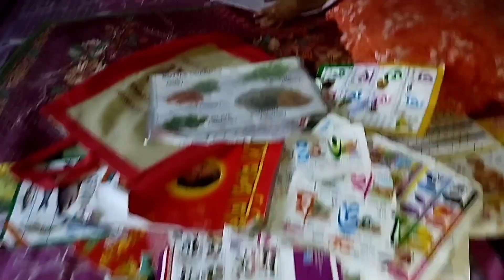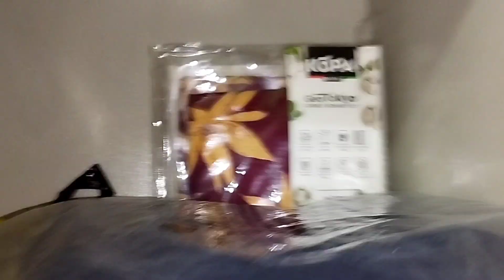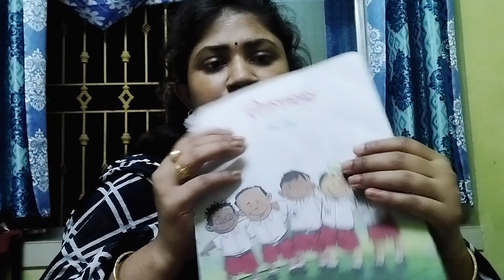প্রতিবছর এই বিরক্তিকর কাজ আমাকে করতে হবে😠 দুষ্টুমি করার জন্য শাড়ি দিয়ে বেধে রাখলাম🤔 দুটো বিপদ ঘটল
sahanaj'slifestyle bengalivlog dailyvlog dailyroutine vlog#